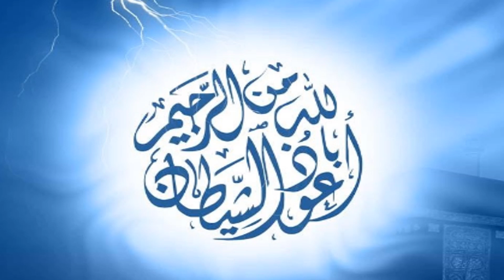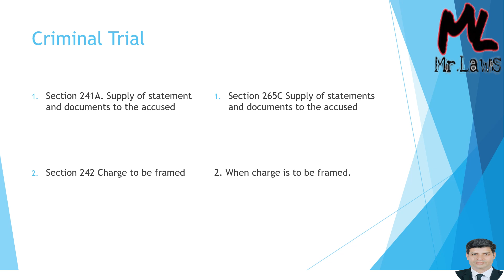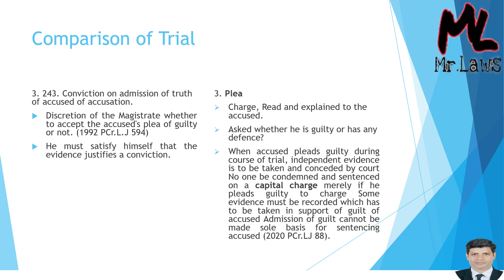Criminal Trial!Trial by Magistrate!Trial by SessionCourt!Tariq Mahmood Bhalli!Mr Laws!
a criminal trial refers to the legal process through which individuals accused of committing a crime are brought before a court of law to determine their guilt or innocence. The criminal trial process in Pakistan is largely governed by the Code of Criminal Procedure (CrPC), which outlines the procedural laws and rules that must be followed.

The process typically begins with the registration of a First Information Report (FIR) by the police, based on a complaint filed by the victim or another concerned party. Following the registration of the FIR, the police investigate the case and gather evidence. If they find sufficient evidence to support the allegations against the accused, they will submit a charge sheet or report to the court.

Once the case reaches the court, the trial commences. The trial proceedings can be categorized into three main stages: the pre-trial stage, the trial stage, and the post-trial stage.

During the pre-trial stage, the court ensures that all necessary documents and witnesses are available for the trial. The accused is informed of the charges against them and is given an opportunity to engage legal representation. The court may also consider bail applications during this stage.

The trial stage involves the examination of evidence and witnesses. The prosecution presents its case, including witnesses and any relevant documents or exhibits, to prove the guilt of the accused. The defense, represented by their legal counsel, cross-examines the witnesses and presents their own evidence in support of the accused's innocence. Both sides have the opportunity to present their arguments and counter-arguments.

After the completion of the trial stage, the court hears closing arguments from both the prosecution and defense. Subsequently, the court delivers its judgment, either finding the accused guilty or innocent. If the accused is found guilty, the court will impose an appropriate sentence.

The post-trial stage involves the possibility of appeals. Either the prosecution or the defense can appeal the judgment to a higher court. The appellate court reviews the case, including the trial proceedings and the evidence presented, to determine if there were any errors of law or misconduct that affected the fairness of the trial. If the higher court finds such errors, it may order a retrial or modify the judgment.

It is important to note that the criminal trial process in Pakistan, like in any other country, is designed to ensure fairness, protect the rights of the accused, and provide a mechanism for justice to be served.